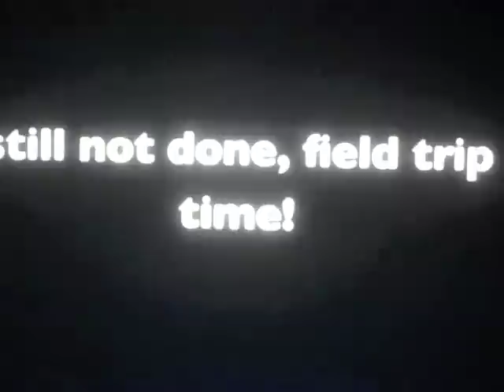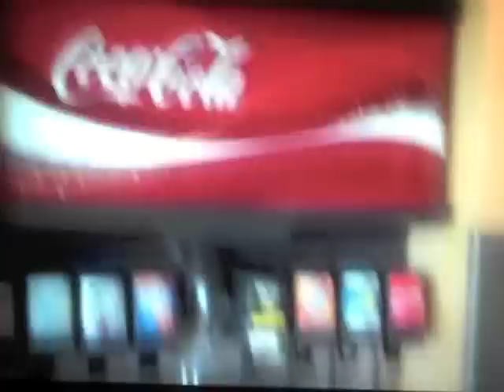Joey Blog part 3&4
Blog @ufc @mexicutioner760 Joey Beltran UFC 131 Last two weeks of camp Mexicutioner